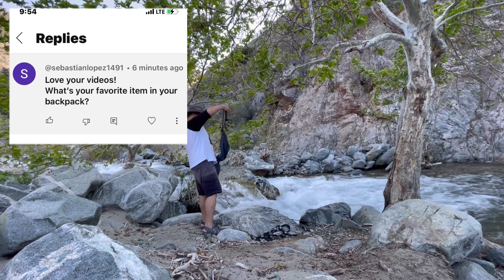What’s on your backpack?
Choose your hammock:

Hiking essentials:

Check out this list The 10 essentials for hiking/backpacking from ignaciolopez